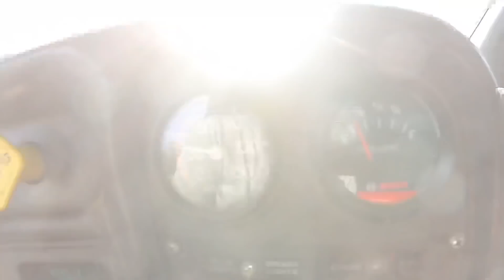Equipment, Rock, and Sawdust lets do some Saturday morning trucking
Used the ch613 Mack to move the John Deere 120 excavator. Then switched trucks to the c8500 dump truck. Took one load of rock to jerry and picked up a load of sawdust from logger wade.